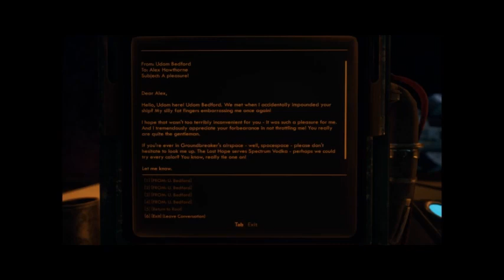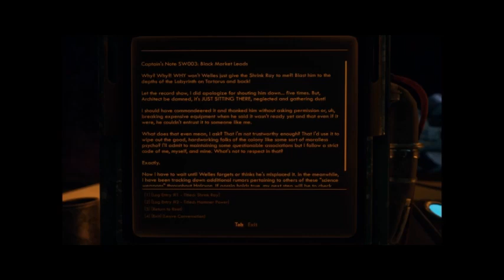Waive the FEE-LIX! The Outer Worlds (Blind): 29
Archived from my Twitch Channel, let's get "Outer" this world!